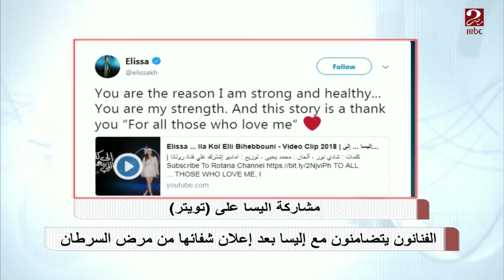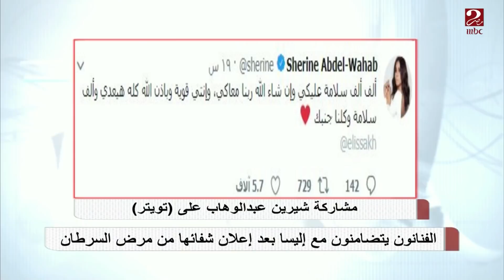إليسا تعلن إصابتها بالسرطان والفنانين يتضامنون معها عبر تويتر